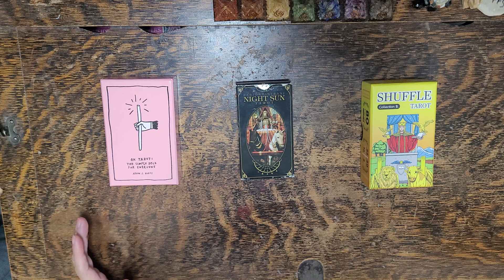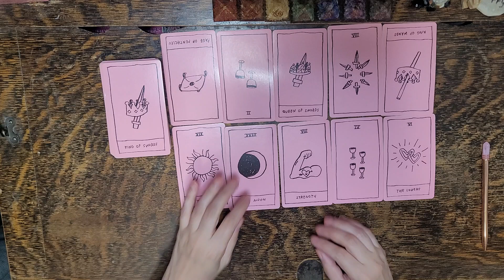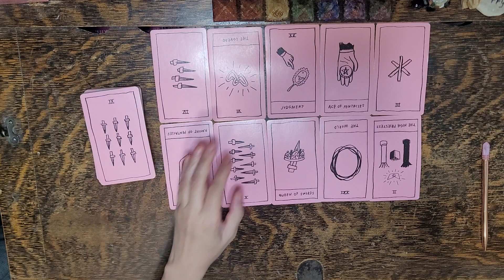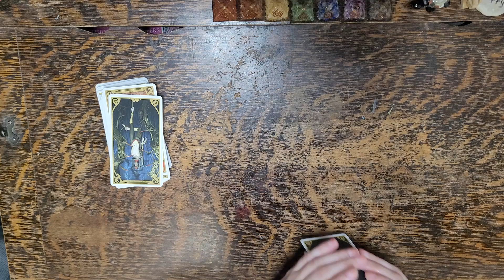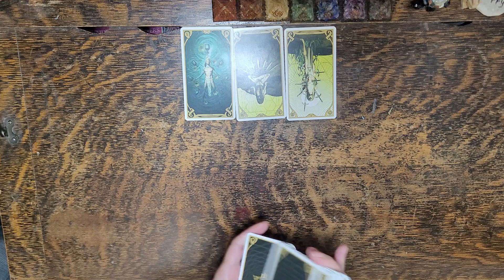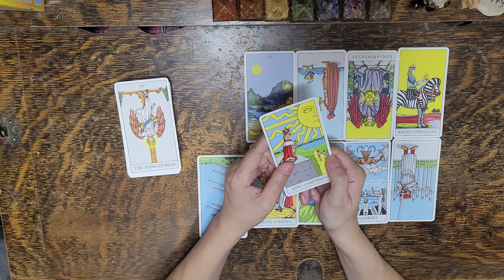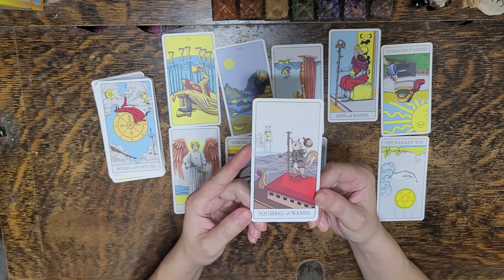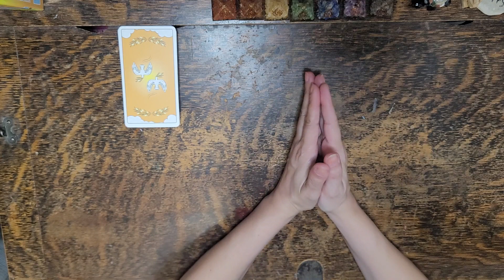YOU WALKED AWAY and THEY WOKE UP (AND ME TOO APPARENTLY) Collective Pick a Card Energy Tarot Reading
This is a timeless pick a card Tarot energy reading delivering a collective message from Spirit to you in your current situation.

🛎 Time Stamps 🛎
Intro - Pick your pile: 0:00 - 1:11

Pile 1💥: 1:11 - 23:07

Pile 2☀️: 23:07 - 42:02

Pile 3⚖️: 42:02 - 1:04:57

👀About Me👀:
Lenda

I love.
I breathe.
I live.
I transform.
I create.
I ignite.
I heal.
I feel.
I understand.
I acknowledge.
I am eternally grateful.